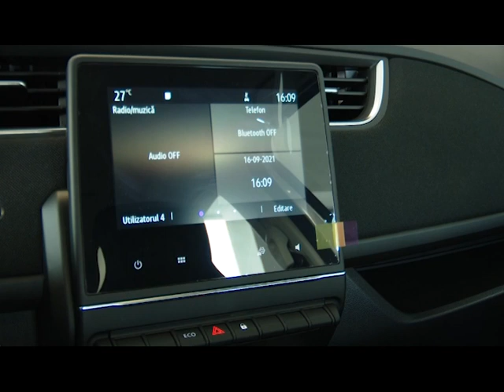Iașisting deține cea mai mare flotă de mașini electrice din țară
Grupul de firme Iaşisting a lansat o campanie "Verde pentru Iaşi", prin care marcheaza inlocuirea parcului auto al grupului, cu autoturisme electrice. Compania ieșeană a achiziționat 25 de mașini electrice Renault Zoe, fiind cea mai mare investiție de acest gen făcută de o firmă cu capital integral românesc. Investiția este inclusă într-un amplu proiect de mediu, intitulat „Verde pentru Iași”, care va continua în 2022 cu achiziția unor mașini electrice pentru transport, cu deschiderea unui parc de aventură și a unei tabere pentru copii.